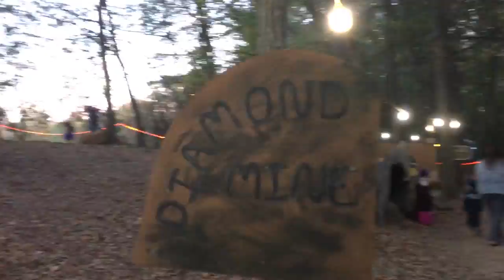WHAT DADDYO THINKS ABOUT BABY #3! │10•28•16 DAILY VLOG